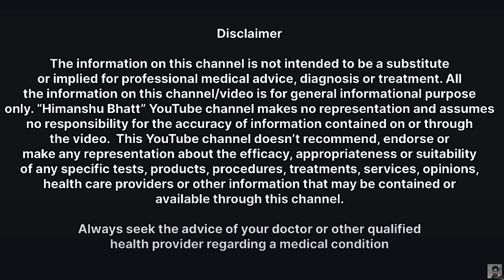White Discharge Treatment Ft. @Drupasanavohra | Safed pani ka ilaj | Leukorrhea | Himanshu Bhatt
Welcome back to *The Health Show with Himanshu Bhatt*! In this episode, we delve into a topic that many women experience but few discuss openly – white discharge, also known as leukorrhea or safed pani. Join us as Ayurvedic expert Dr. Upasana Vohra shares her profound knowledge and natural solutions to this common concern.

 What's Inside:
- **Understanding White Discharge:** Learn about the different types, colors, and causes of white discharge in women.
- **Harmful Effects:** Discover the potential impacts of leukorrhea on overall health and well-being.
- **Ayurvedic Diet Tips:** Find out which foods can help manage and prevent excessive discharge.
- **Home Remedies:** Simple, effective home remedies to address leukorrhea naturally.
- **Busting Myths:** Dr. Vohra dispels common myths surrounding white discharge.
- **Holistic Approach:** Explore the Ayurvedic perspective on maintaining vaginal health and balance.

Dr. Vohra's expertise provides a holistic and insightful look at this often-misunderstood issue, offering practical advice and time-tested remedies. Whether you're seeking relief or just want to understand more about your body, this episode is packed with valuable information you won't want to miss!

✨ **Watch now and empower yourself with knowledge!**

- Dr. Upasana Vohra
Vohra Ayurvedic Hospital and Panchkarma Center

Address : A-3, Khasra No - 164, Indra Park, Najafgarh , New Delhi - 110043
Nearest Metro Station - Nangli ( Grey Line )

Watch videos -